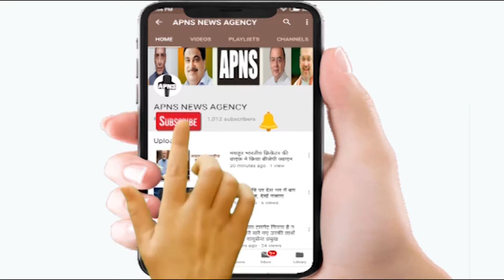एशिया की प्रसिद्ध मोनिया बाबा महाबीरी झण्डा मेला में न होगा आर्केस्ट्रा और न बजेंगे डीजे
बिहार के एशिया की  प्रसिद्ध मोनिया बाबा महाबीरी झण्डा मेला में न होगा आर्केस्ट्रा और न बजेंगे डीजेइस बार प्रशांसन पूरी तरह से अलर्ट है